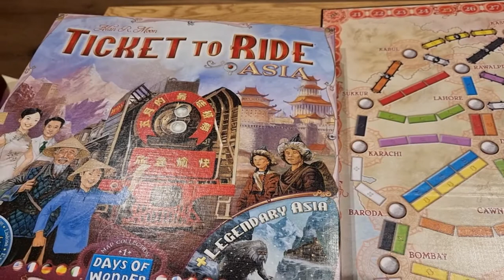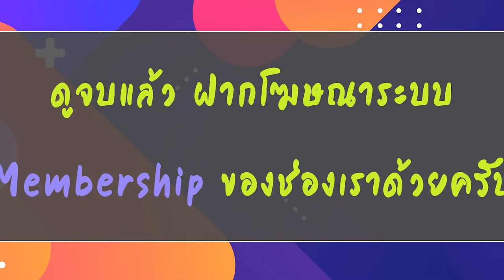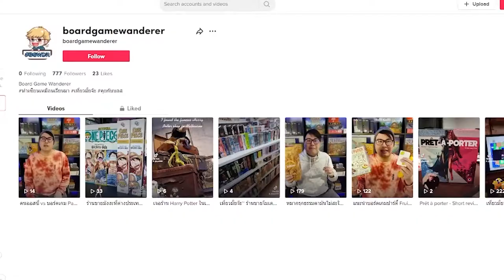Ticket to Ride Asia Expansion - วิธีเล่น โดย Jay-C - Board Game Wanderer - ทำเซียนเหมือนเรียนมา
สมัครสมาชิกกับเราได้ ทางนี้เลยจ้า